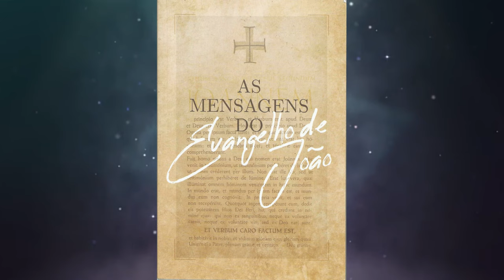AQUELE QUE BEBER DA ÁGUA QUE EU LHE DER NUNCA TERÁ SEDE - AS MENSAGENS DO EVANGELHO... - PARTE 4